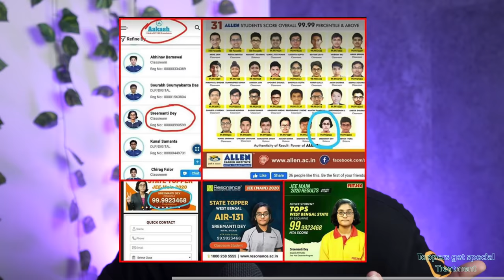KOTA: Dark Reality Exposed 🤬 - Padhai या Time waste ? | Should you go to KOTA for IIT JEE & NEET ?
Hey Guys,
Or you can search " Ritik Meghwani " Directly on telegram.

In this video, We have covered Kota's dark reality.

My Gears ⚙️ -